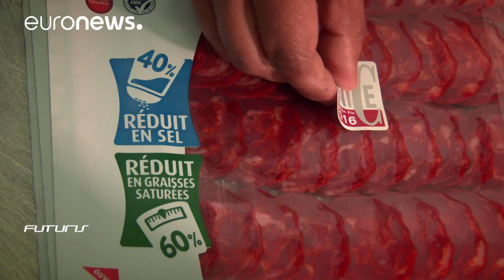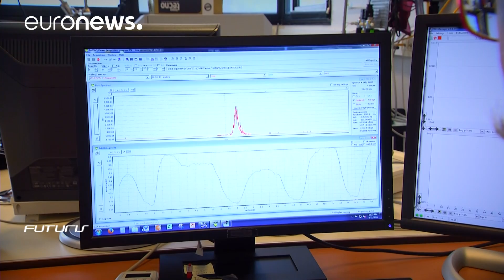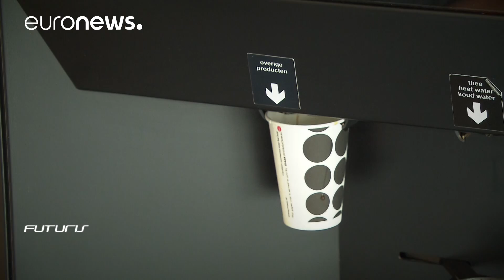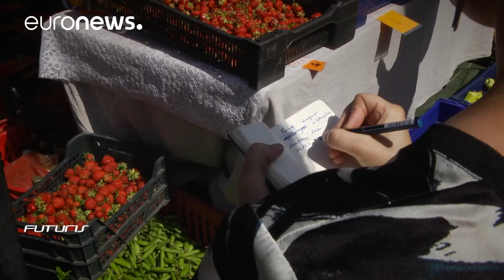The future of food technology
In a special edition of Futuris" we investigate how scientists and engineers are helping farmers, entrepreneurs and industrialists across Europe."